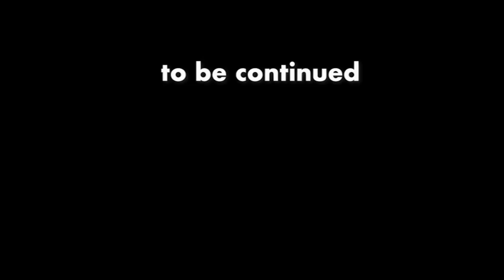「橋本徹、上海電力問題は無問題が有問題。」24may22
【ひろゆき】94人の兄弟姉妹がいる人。 Coopers Brewery Sparkling Aleを吞みながら。2022/05/22 D21　からの14本目です。
「モーマンタイ、ユーマンタイ。」
「未だ未だ楽しみます。」

無敵の思考